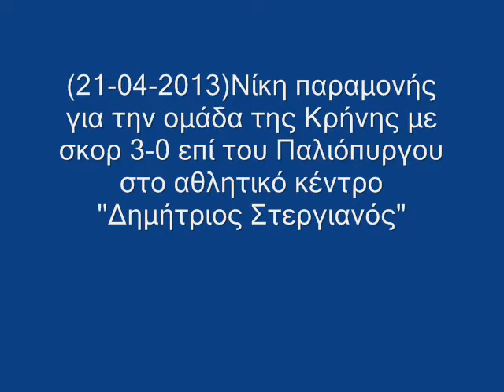ΚΡΗΝΗ-ΠΑΛΙΟΠΥΡΓΟΣ 3-0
Το πρώτο από τα  καθοριστικά βήματα που χρειάζονται για την παραμονή του  ο ΑΟ.ΚΡΗΝΗΣ  στην Α1 ερασιτεχνική των Τρικάλων έγινε.
Οι παίκτες της Κρήνης παίζοντας με πάθος και έχοντας στο πλευρό  τους οπαδούς τους, επικράτησαν με 3-0   του Παλιόπυργου στο Αθλητικό Κέντρο ''Δημήτριος Στεργιανός'' και το προσπέρασαν  με δύο βαθμούς κάνοντας έτσι το πρώτο βήμα για παραμονή στον Α΄όμιλο της Α1 ερασιτεχνικής κατηγορίας των Τρικάλων.